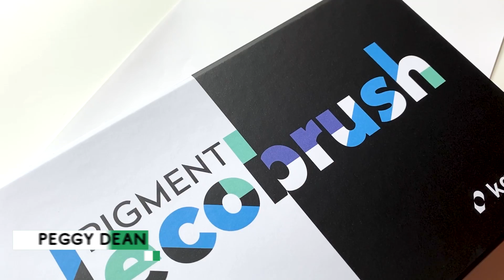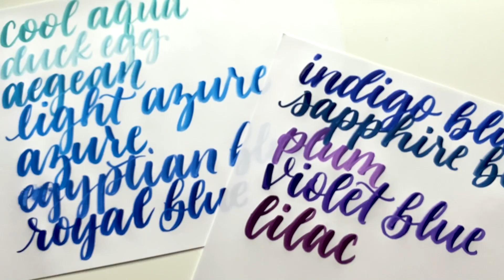Karin Markers NEW Acrylic Brush Pens - VIOLET BLUE Color Swatches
Do you feel the Monday blues approaching? I sure do. So let's combat that with some ACTUAL blues as I swatch the Violet Blue Colors set by Karin.

I've got FREEBIES for you! From biz templates to art practice guides to art downloads to Procreate and Adobe tools, I gotcha covered with freebies coming straight to your inbox TWICE A MONTH!

(This link will unlock 2 weeks for free!)

Let’s connect!